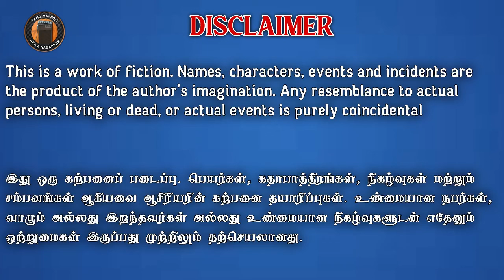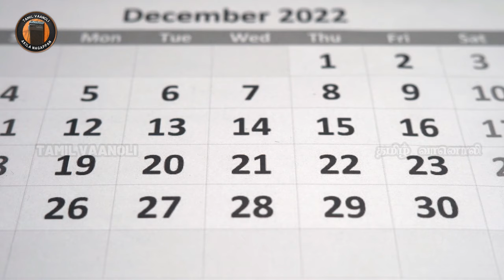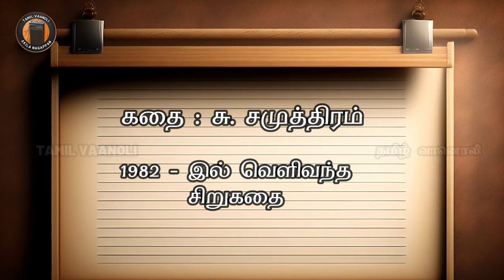ஒரு காதல் கடிதம்